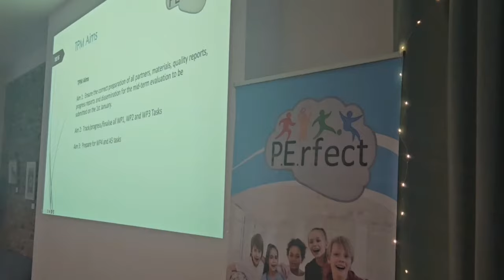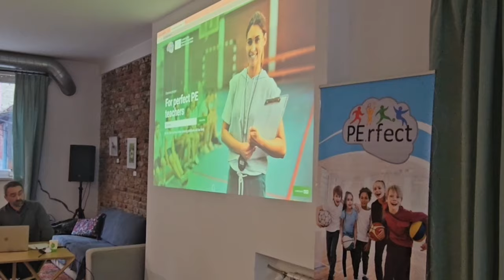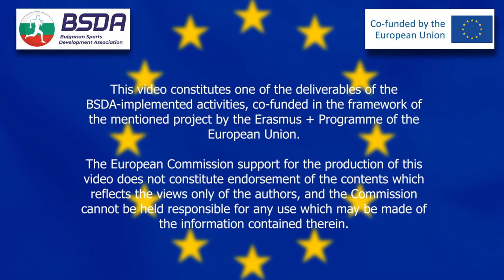PErfect partners meeting, Bulgaria, DEC 2023